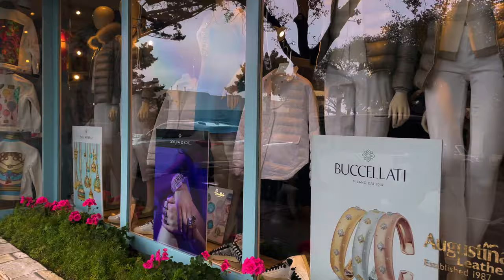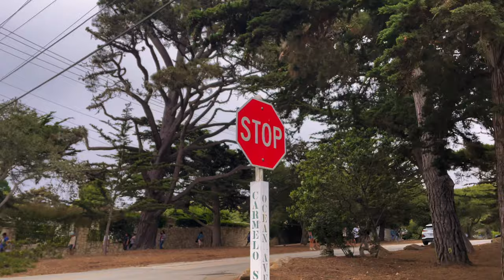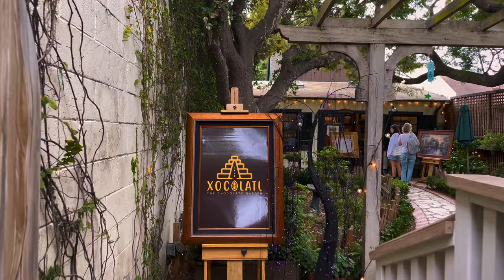[4K] Carmel-By-The-Sea, California | Walking Tour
Carmel-by-the-Sea is by far our most favorite getaway in California. Located south of Monterey and Pebble Beach, Carmel is a seaside village known for its natural scenery and rich artistic history, with plenty of designer stores, gourmet eateries and upscale art galleries that cater to its wealthy residents (like Clint Eastwood and brad Pitt). You'll find most shoppers and diners around picturesque Ocean Avenue, which leads to Carmel Beach. Join us for a relaxed LoFi Tour in Ocean Avenue which leads to Carmel Beach.😍

I would love to hear your opinions/comments down below...

🎵Music
[00:00] WYS, Sweet Medicine — Spanish Castle
[01:02] softy and lucid  Green— The Look (Remaster)
[03:55] softy and lucid Green— Overnight
[06:19] Hoogway — Someone I’ve Lost
[09:15] Hoogway — Found You
[11:51] Hoogway — Eternity
[14:24] Hoogway — Memento
[17:06] Hoogway — Equation Of Time
[19:52] Hoogway — 28th Of May
[22:36] Hoogway — Orion
[25:45] Hoogway — World within
[28:31] Hoogway — Oltima Ola
[30:57] WYS, Sweet Medicine — Spanish Castle
[33:35] Hoogway — Opening
[35:48] Hoogway — Memento
[38:25] Hoogway — Someone I’ve Lost

carmel by the sea 2024